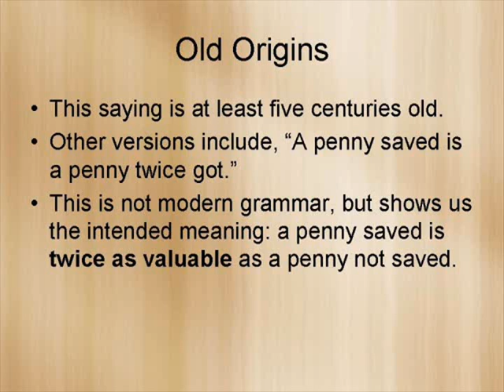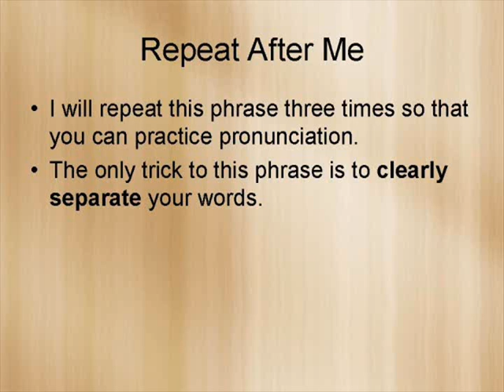A Penny Saved Is A Penny Earned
An educational video using a common English saying. By Jeremiah Bourque